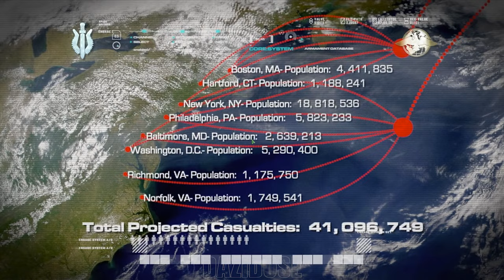Call of Duty: Modern Warfare Remastered Gameplay Walkthrough Part 6 Ending-[4K 60FPS]- No Commentary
Call of Duty: Modern Warfare Remastered Walkthrough Part 6 and until the last part will include the full Call of Duty: Modern Warfare Remastered Gameplay on PC. Call of Duty: Modern Warfare Remastered Gameplay is recorded in 4K 60FPS on PC and will include the full game, all endings and all boss fights.

Call of Duty: Modern Warfare Remastered is a remastered version of the iconic game, Call of Duty 4: Modern Warfare. The game was primarily developed by Raven Software while Infinity Ward assisted and executive produced. The game was previously only available to the players who purchased the Legacy, Digital Deluxe or Legacy Pro editions of Call of Duty: Infinite Warfare, but was released as a standalone game.

The remastered game had the full campaign as well as multiplayer with sixteen maps. Ten (Ambush, Backlot, Bog, Crash, Crossfire, District, Downpour, Overgrown, Shipment and Vacant) are released at launch and six (Bloc, Countdown, Pipeline, Showdown, Strike and Wet Work) as well as Gun Game and Hardpoint was added as free DLC on December 13, 2016 along with other new content with more content being released in the coming months. The remaster also features several new achievements, several new weapons, and customization options such as calling cards, emblems, player customization, reticles and weapon camouflage.

On PC, the game is available on both of Steam and Microsoft Store, just like as Infinite Warfare. The games are identical, but in Microsoft Store version, all game data must be downloaded at the same time while the Steam version allows players to download the campagin and multiplayer seperately.

The game doesn't support Xbox Play Anywhere, this means Xbox One version and Microsoft Store version don't share data with each other. Also players have to buy the game twice if they want to play on both PC (Microsoft Store version) and Xbox One.